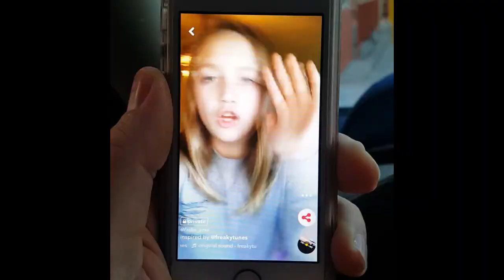2017 Family Rewind vLog 001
2017 Family REwind

GoPro, Hero4, Canon 70D, Sony A7rii

First vLog ever. Look at our family adventures this past year as we rewind 2017. From Havasupai Canyon to Lake George, NY we traveled all across the country seeking fun and adventure. The greatest adventure of all was to be had during summer 2017.

Casey Neistat is my spirit animal.

Track by: Sadkey, goodmorning
Follow Sadkey for more:

Track by: Ed Sheeran - Shape of You

Track by: Imagine Dragons - Thunder
Follow Imagine Dragons: